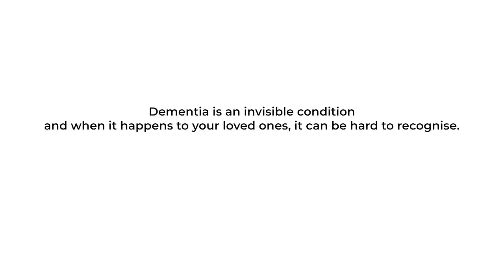Living With Dementia: Will You Ever Forget Me? | Can Ask Meh?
“Will you ever forget me?”

Imagine having your memory come and go every day. This is what persons living with dementia experience daily. Hear more about persons living with dementia and their caregivers on this episode of ‘Can Ask Meh?’.

Ever had a question that you've always wanted to ask but decided not to because... can ask meh? Season 5 is back!